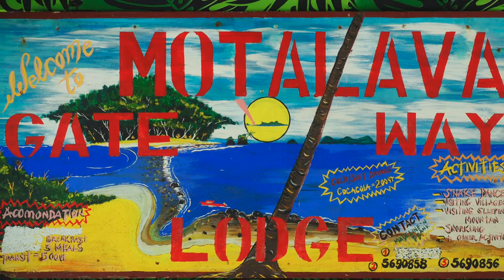Sneak Peek of Torba Province, VANUATU